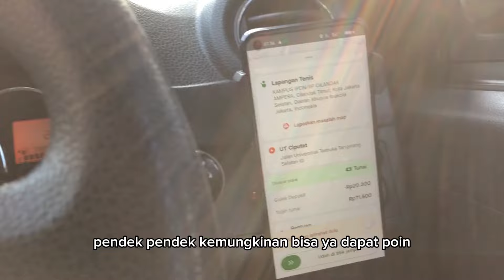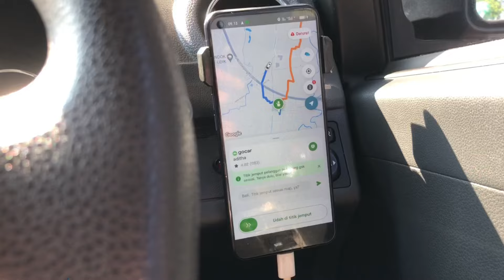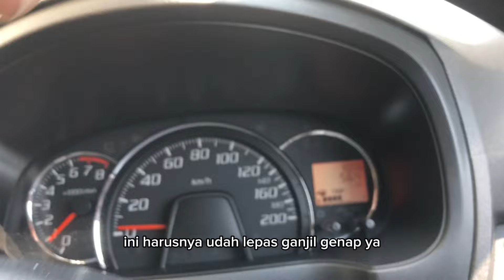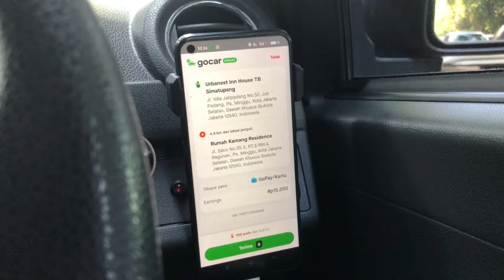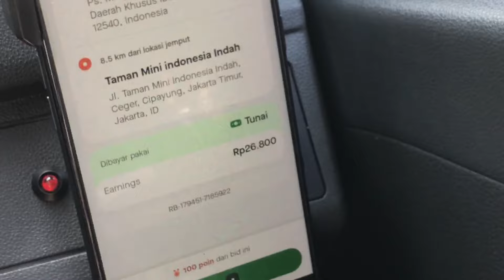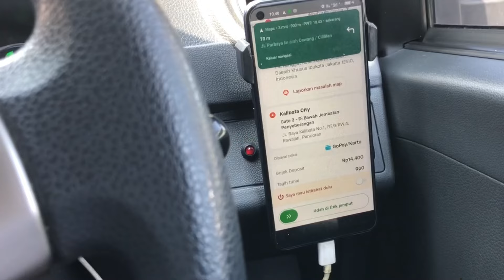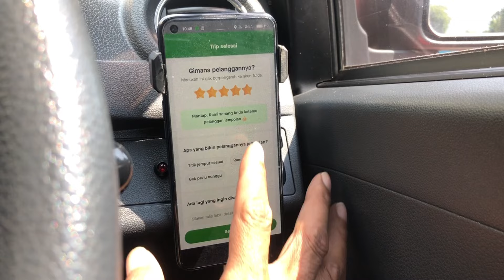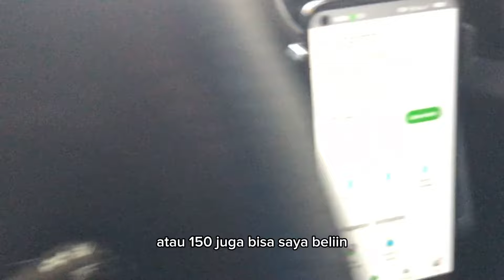Tengah Bulan Onbid Pagi, Menyala Boss Kuh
Onbid